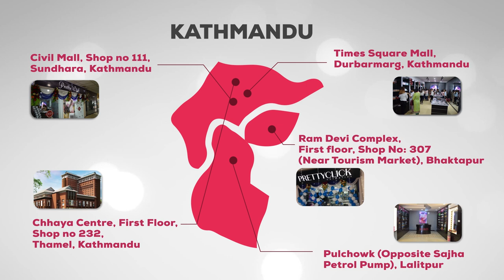Pretty Click Locations... and Many more to come!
✔️Times Square Mall, Durbarmarg ‭(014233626‬)
✔️Civil Mall, Shop no 111, Sundhara (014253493)
✔️Pulchowk (Opposite Sajha Petrol Pump) (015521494)
✔️Mid town Galleria, 1st Floor, Pokhara (‭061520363‬)
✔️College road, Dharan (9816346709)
✔️Tulsipur Chowk, Ghorahi, Dang (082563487)
✔️Pashupati Plaza, Hong Kong Bazar, Chitwan (‭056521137‬)
✔️Hanuman Central, 1st floor (Back side of Redmug) Birtamod (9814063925, ‭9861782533‬)
✔️Chhaya Complex, 1st Floor, Shop No.232, Thamel (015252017)
✔️Singh Complex, 1st floor, Shop No. 43 Kha, Traffic Chowk, Butwal (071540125)
✔️Central Mall, Ground Floor, Shop No.9, Old DSP Road, Biratnagar
✔️Ram Devi Complex, First floor, Shop No: 307 (Near Tourism Market), Bhaktapur